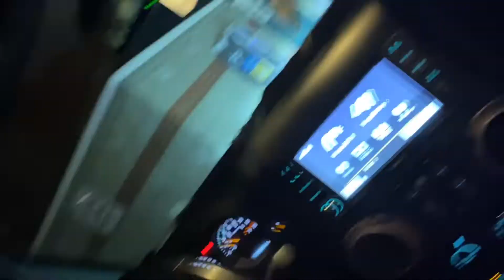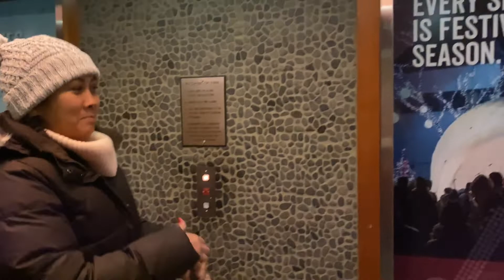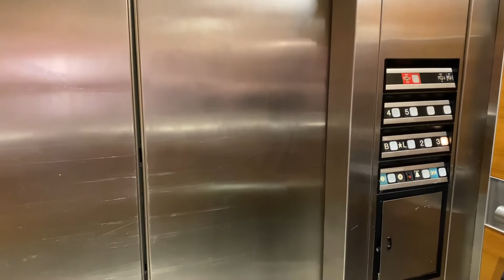GAUL CANTIK : NONTONIN VOLLEYBALL HOTEL BAGUS DAN NGERUJAK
Buat yang baru tune in, kenalan dan temenan yuk. klik ini

Cuzzzz kepoin video tantedebz lainnya.

Makasihhhhhhhh.